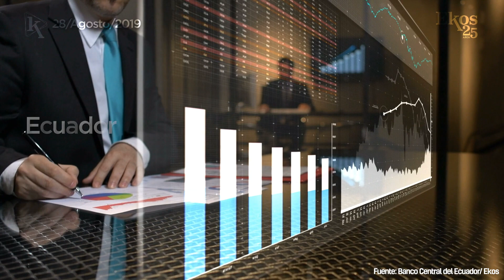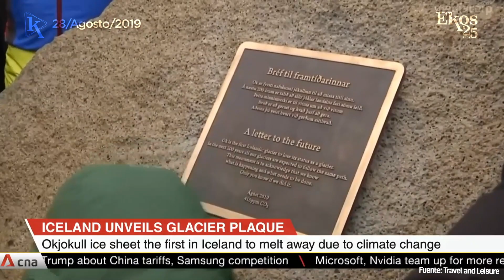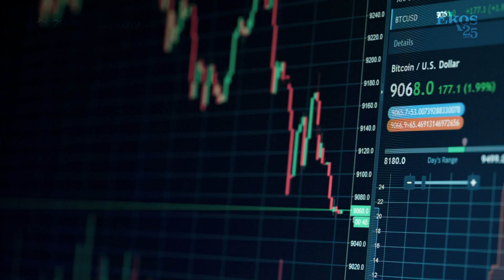Ekos Today - Miércoles, 28 de agosto de 2019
00:09 La deuda externa pública incrementó 19% en 2019.
00:37 Realizar un trámite en Ecuador toma 4,2 horas en promedio.
01:05 Desaparece el sexto glaciar más grande de Islandia.
01:32 Líder destacado: James Quincey, CEO The Coca Cola Company.
02:02 Hyundai Santa Fe, un SUV de alta tecnología y diseño renovado.
02:30 Principales indicadores bursátiles.